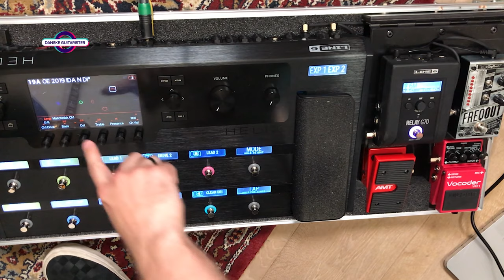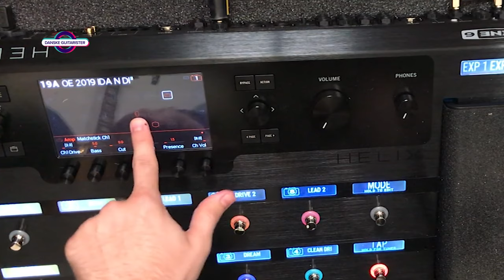Danske Guitarister - Oliver EngQvist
I denne episode af Danske Guitarister har jeg besøg af Oliver EngQvist der bl.a. har spillet med Ida Nielsen og Gregers. Samtidig er han repræsentant for Yamaha og Helix